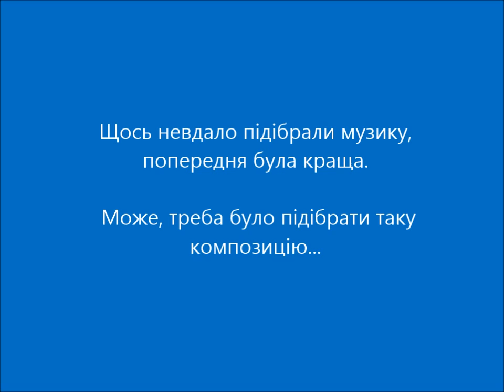Проморолики UA:Перший(16.01.17)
Змінили на Мельникова, 42 музику. Чесно скажу, не сподобалась. Тому десь з 2-ої хвилини йде нова музика.
Стара музика: Amotz Plessner - Hope Reborn